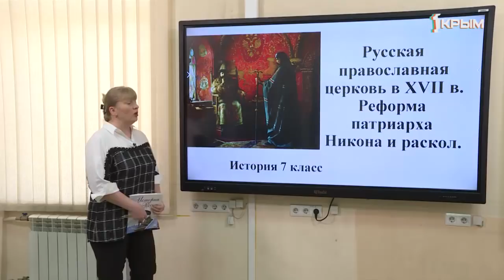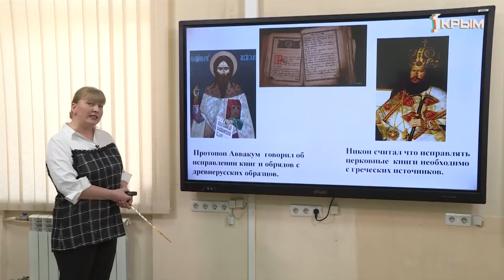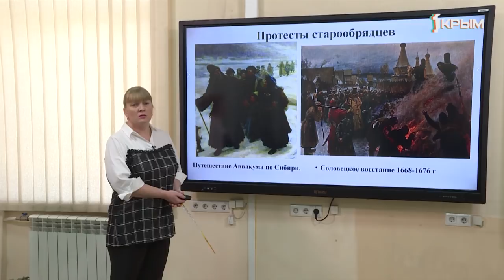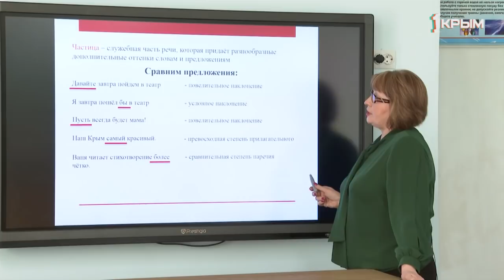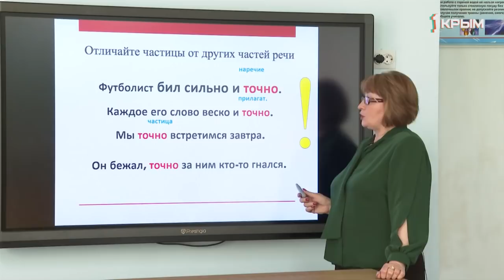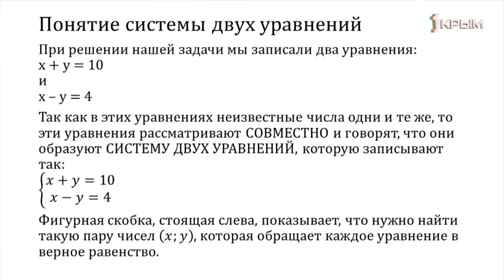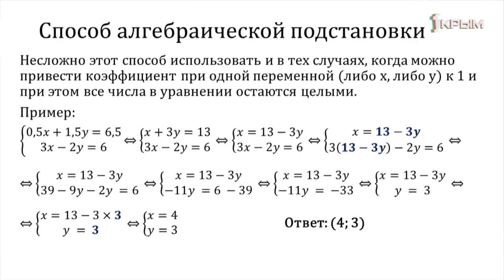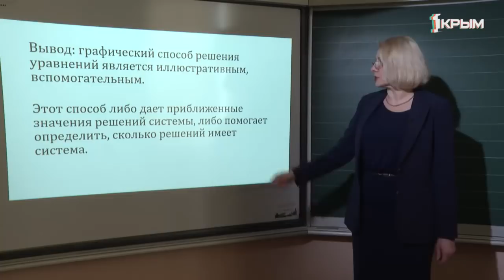Домашнее Задание. 7 класс: история, русский язык, алгебра. Выпуск от 1.04.2020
История. "Русская православная церковь в XVII в. Реформа патриарха Никона и раскол"

Русский язык. "Частица как часть речи".

Алгебра. "Решение систем линейных уравнений".